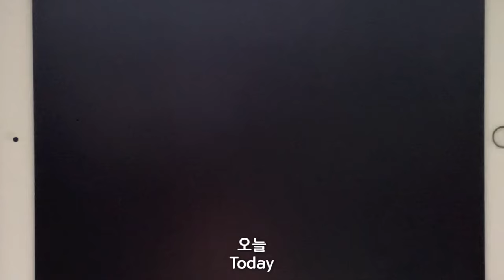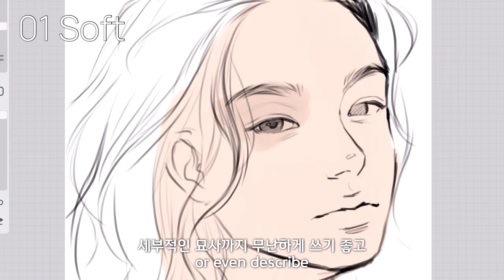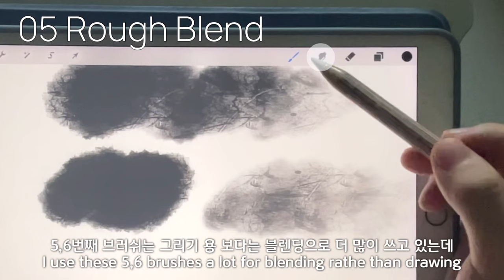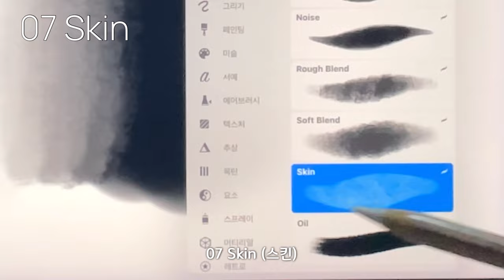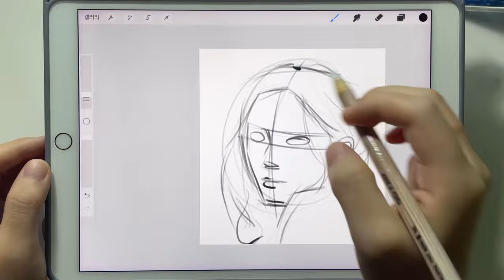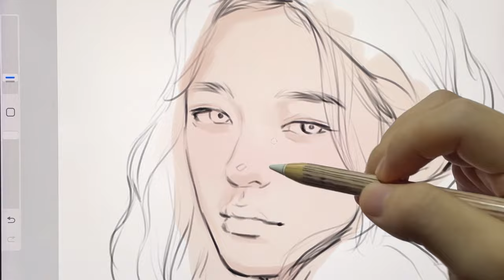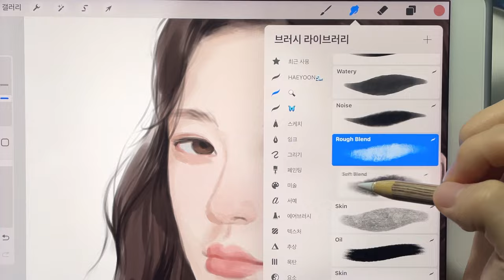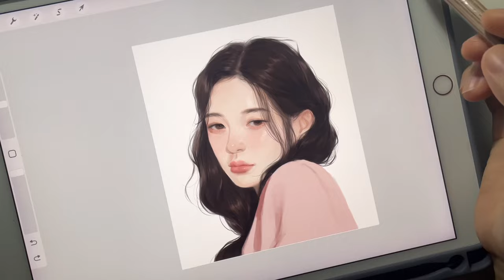프로크리에이트 인물화 브러쉬 유목민 주목 📌 ! 해윤 브러쉬 ♡̷̷̷‧˚₊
‧˚₊* instagram @oceanofyoon ‧˚₊*̥

브러쉬

🤍사용 제품

• 아이패드
 : 에어3 64GB 10.5인치, 1세대 펜슬

• 아이패드 케이스
 : 오펜트

Program
: procreate

iPad
 : Air3 64GB 10.5-inch, 1st generation pencil

• iPad case
 : Apent

artlist